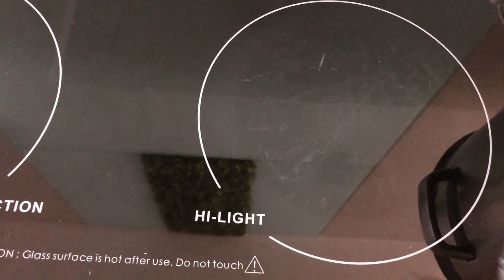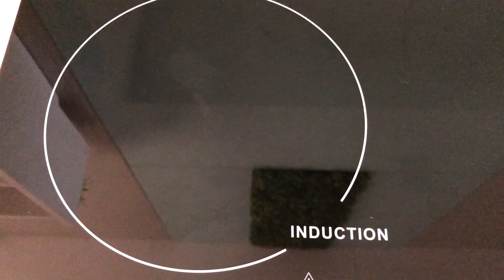Durian chocolate (durian + cacao butter + cacao powder)